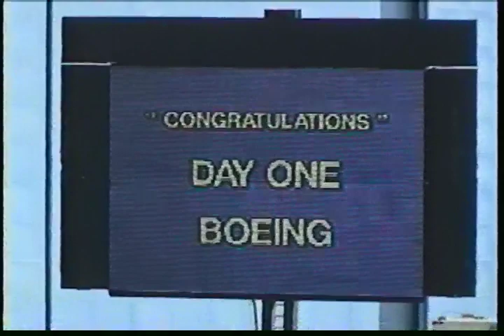PAE - Boeing-McDonnell Douglas merger day Aug 3rd, 1997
PAE/KPAE - Everett, WA USA ,,,sometime you get lucky..I lived near SJC and was up in Everett visiting my father who retired back in the area, and I had forgotten about the Boeing-McDonnell Douglas merger. I went up to PAE to see what was on the flightline, saw the crowd from Hwy 525 and several cars stopped on the shoulder. I also stopped and grabbed the video for the historic moment. Though crummy video i was able to get this film as the speeches were winding up. Total surprise was WSP didnt show up and write us all citations for stopping on the Freeway. One thing I do not know and never found out, was what Airline was the 747 shown here, delivered too? Tom Vance film Sony Hi-8 camcorder.

I do not request Ads on my videos..please Boycott and do not patronize any Ads placed on my films.